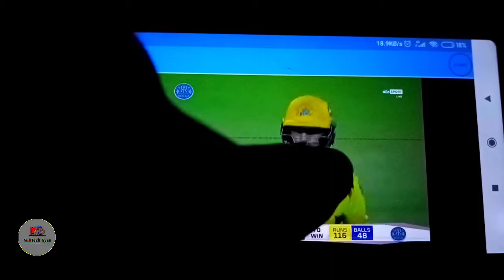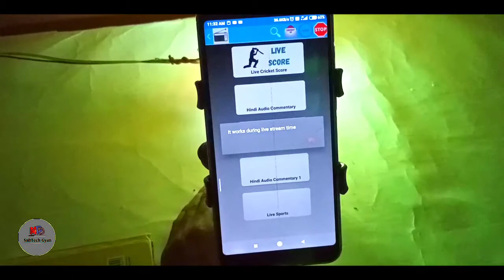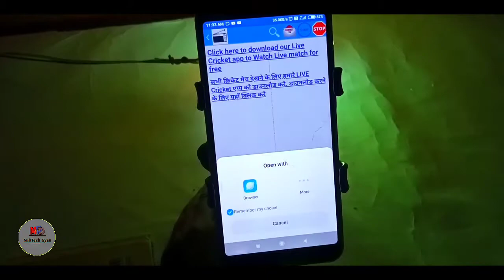IPL Match Free main kaise Dekhe🔥 - New Trick For Watch Indian Premier league Free - How to watch IPL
IPL Match Free main kaise Dekhe🔥 - How to watch IPL free 2020 - Free IPL Kaise Dekhe in smartphone

Friends, in today's video I told you how you can watch IPL for free.  No subscription
All links Reletive this video :-

Your Quaris
IPL free main kaise dekhe 2020
Free ipl live app
Free mein IPL kaise Dekhe
Free main IPL match kaise Dekhe
2020 IPL live match free
How to Watch IPL free
How to watch ipl 2020
Free ipl kaise dekhe
Ipl live match free main kaise dekhe
How to see IPL free in mobile
How to see ipl match free
watch ipl 2020 online free
new trick for watch indian premier league in hindi

Best videos on this channel (matlab katai zahar)

Bhai par viswas karte ho to inhe bhi check karo

Light (home made)
coomig soon
Camera (smartphone)
readmi 6